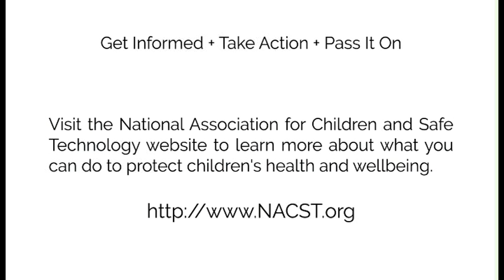Parent addresses the FJUHSD Trustees on wireless radiation 2/9/2016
Fullerton (California) Joint Union High School District (FJUHSD) Board of Ed Meeting

Trustees
Marilyn Buchi
Robert Hathaway
Barbara Kilponen
Andy Montoya
Robert Singer Ph.D.

Keep informed by joining NACST and receiving our free monthly newsletter